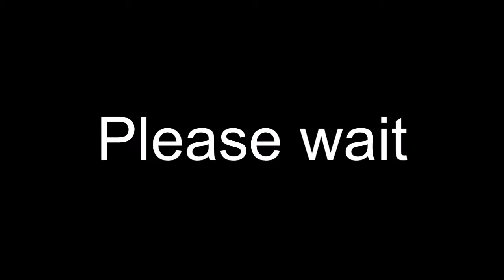chaos reborn gameplay